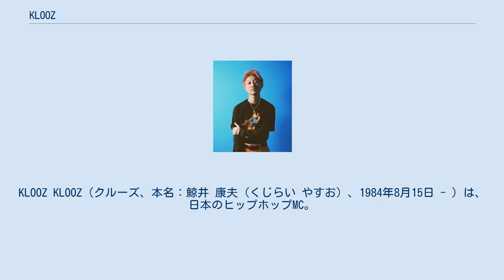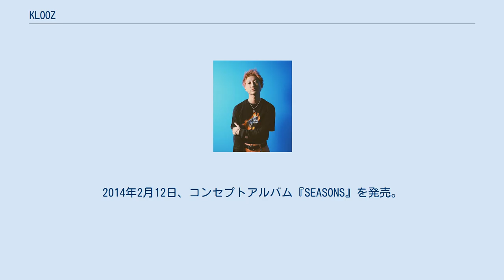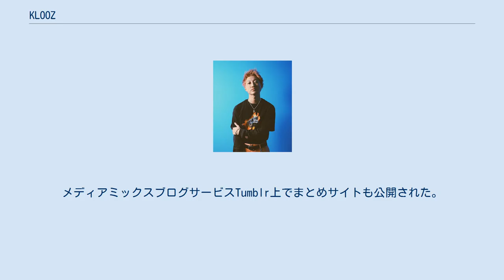KLOOZ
KLOOZ KLOOZ（クルーズ、本名：鯨井 康夫（くじらい やすお）、1984年8月15日 - ）は、日本のヒップホップMC。
埼玉県熊谷市生まれ。
所属レーベルはKEN THE 390主宰の「DREAM BOY」。
 2002年頃、ラップを始める。
キングギドラの特にK DUB SHINEに影響を受ける。
 2010年4月23日、インターネット上で無料ダウンロード形式のミックステープ『No Gravity』を発表。
このミックステープがヒップホップ専門サイトAmebreakのアーティスト／ライターが選ぶ2010年ベストミックステープ、スペースシャワーTVの「LEADERS OF THE NEW ERA 2010」に選ばれる。
同年12月4日、自身のブログにて映像作家の大月壮とタッグを組んだKLOOZ Movie Dayの開始を発表。
翌12月5日、第1弾である「Freestyle」をYouTube上で発表。
その後、合計10作品を公開。
 2012年6月21日、Tumblr上でKLOOZ Movie Dayのまとめサイトを公開。
編集ディレクターの古屋蔵人とプログラマーのucnv等が参加。
同年12月5日、KEN THE 390主宰の「DREAM BOY」よりKREVAプロデュースによる1stシングル「It's My Turn」を発売。
 2013年2月6日、デビューアルバム『DECORATION』を発売。
同年6月5日、KEN THE 390、YURIKA、KOPERUに自身を含めたの4人のラッパーからなるユニットであるDREAM BOYSのデビューアルバム『5DAYS AT THE GAME CENTER』をDREAM BOYレーベルから発売。
2014年2月12日、コンセプトアルバム『SEASONS』を発売。
 映像作家の大月壮とタッグを組み、2010年12月から2012年6月にかけてYouTube等で公開されたビデオシリーズ。
メディアミックスブログサービスTumblr上でまとめサイトも公開された。
 Freestyle No Playboy (Playboy Answer Remix) 2011 (A Happy New Year) / KLOOZ & AKLO Easy Like Sunday Morning (Prod. by LIBRO) Beast / KLOOZ & Y's Freestyle / KLOOZ & mikE maTida, KEN THE 390, AKLO, SKY-HI a.k.a. 日高光啓 (AAA) & DJ MASTERKEY ツンツンミクチャン (Prod. by Lil'諭吉) / KLOOZ & Cherry Brown Q & A (Preview) KLOOZ & 楽団ひとり K.A.M.O (Prod. by Y.G.S.P) Tumbler (Prod. by GUNHEAD) Feat. KLOOZ & MIHIRO 〜マイロ〜 / SKY-HI a.k.a. 日高光啓 (AAA)